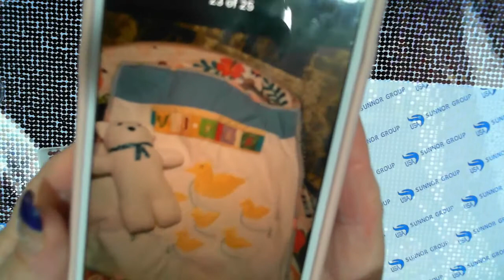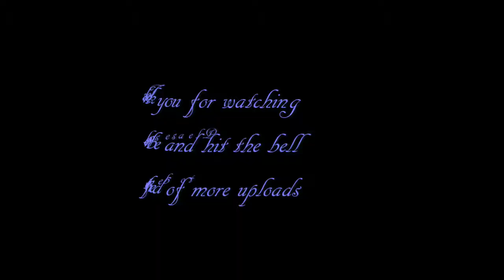Chatterday Saturday - Fi Diamond in the Rough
Join me for Chatterday Saturday where we get to catch up on comments on my channel throughout the week and also what I have done in both the YouTube world and my life.

270 Beringarra Avenue
Malaga WA 6090